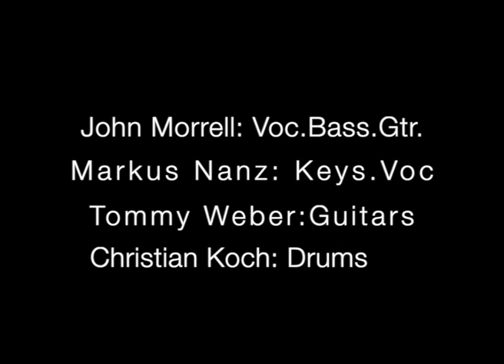Seconds Out: Back In New York City. Live in the Colos-Saal.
This is an unplugged version of Back In New York City that is based on the Francis Dunnery version.

 ...btw, the 'Jürgen' I speak of, is Jürgen Votava, Seconds Out original singer, who gave me the opportunity to join the band, way back when. Several years later, Jürgen left and I took over the lead vocals on top of everything else I played. It was tough juggling everything, but a very rewarding experience.